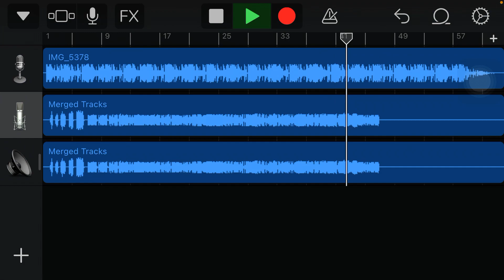Pushing p GarageBand freestyle